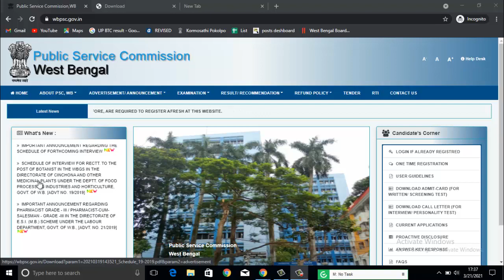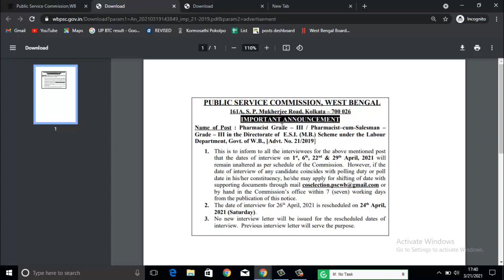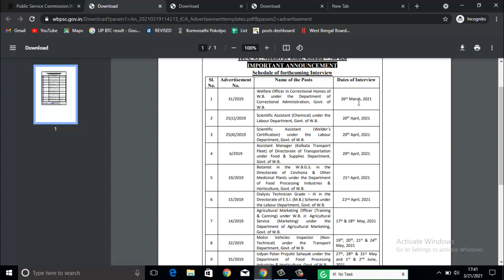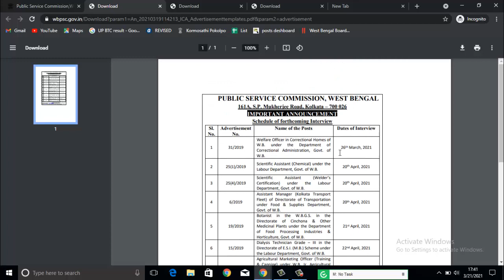WBPSC নতুন NOTICE 2021 | Forthcoming Schedule প্রকাশিত হলো [OFFICIAL / NOTICE]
WB PSC New Announcement 2021, West Bengal Public Service Commission Official Notification 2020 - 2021, WBPSC Forthcoming Schedule Interview List Published 2021,

wb psc Big Announcement 2021
West Bengal Public Service Commission
wb public Service Commission
PSC Forthcoming Interview Schedule Lists 2021,
psc official notification,